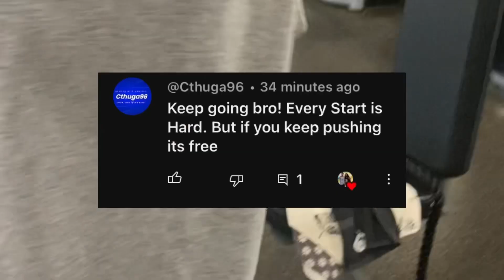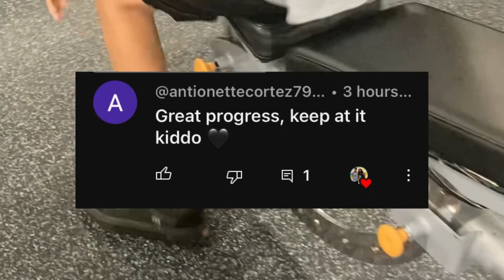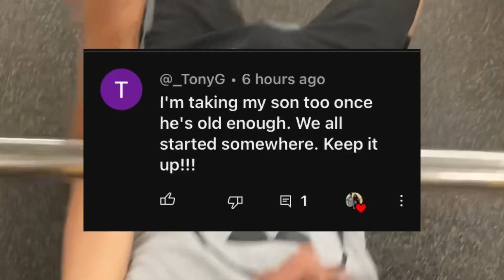FITNESS JOURNEY: WORKING OUT WITH MY SON 😎🤓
We worked on chest, abdominal and tricep muscle. Father and Son Fitness Journey. Documentary Workout 117.